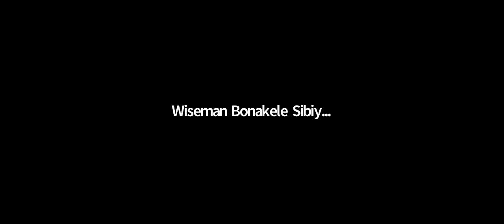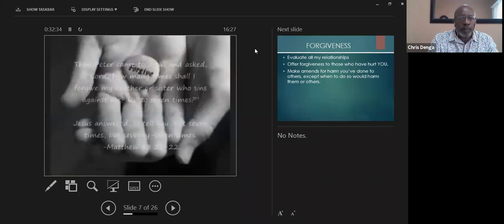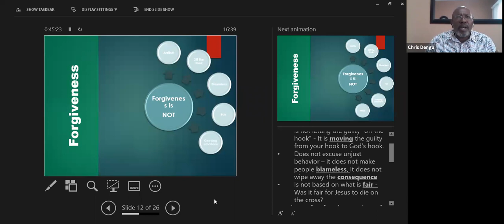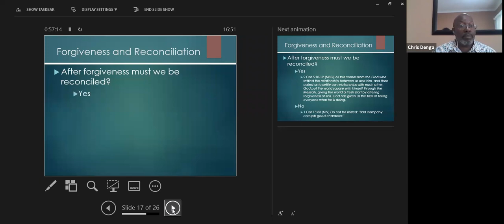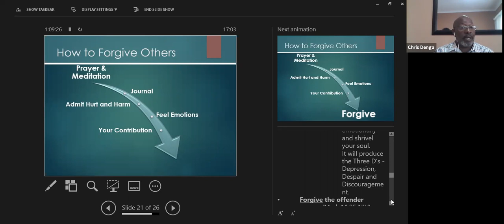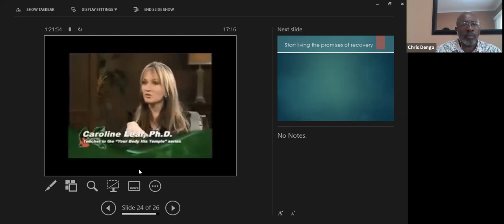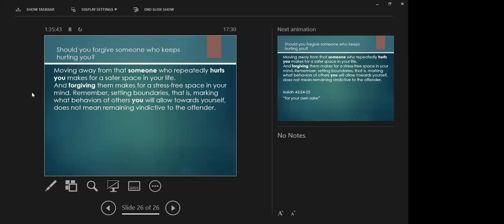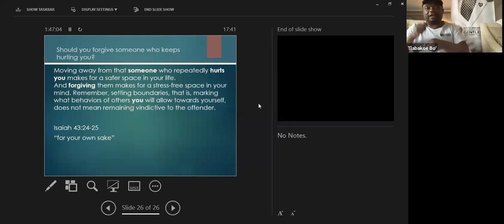SALGC Leadership lecture-HOW TO REBUILD OUR COMMUNITIES THROUGH FORGIVENESS AND RECONCILIATION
HOW TO REBUILD OUR COMMUNITIES THROUGH FORGIVENESS AND RECONCILIATION by CHRIS DENGA